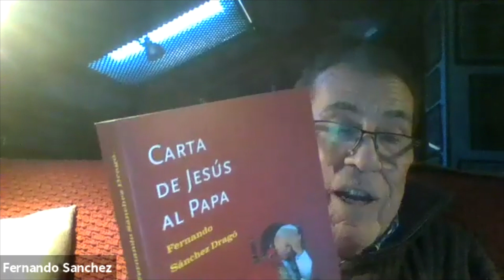Dragó y Anchondo conversan sobre Cristo. ¿Realidad o mito?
Te invitamos a ver nuestras otras charlas publicadas en este canal pensado para ti amable espectador.